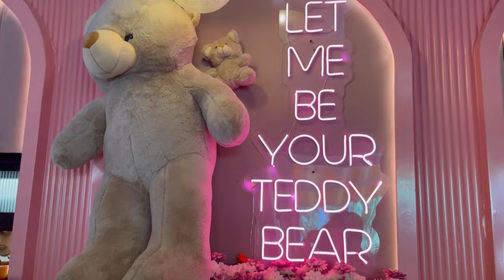New Teddy 🧸 Bear Cafe in Delhi| Best Dessert 🧁 | Dining with Teddy Bears 💕| Bean&Bear Cafe 🍽️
Hello Everyone!!

New Teddy 🧸 Bear Cafe - Bean & Bear ,GK-3